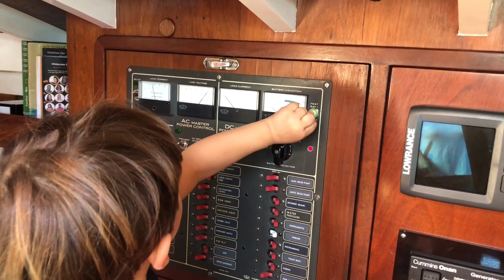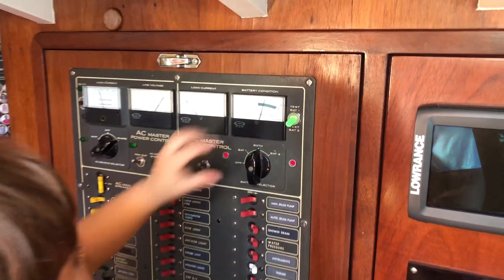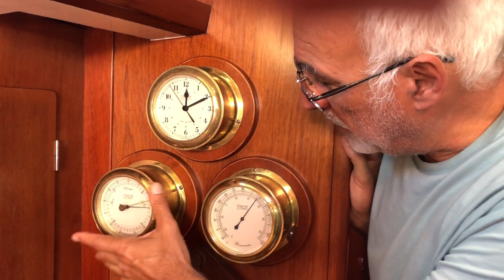O Velho Lobo do Mar| No Barco Pelo Mundo Ep. 82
Quer conhecer um veleiro clássico de madeira, 1982?

Descobrimos essa joia do mar, um projeto de Pablo Ciebert e tivemos a oportunidade de velejar em Paraty. Siga @donthomazII

Confira esse vídeo que está imperdível !

Esse vídeo, está IMPERDÍVEL!!!

*OPORTUNIDADE*
Se você sonha em ter um veleiro, ou pretende viver a bordo e não sabe por onde começar, está cheio de dúvidas, não se preocupe...já passamos por isso também.

E resolvemos colocar todas essas informações em um único lugar, com um passo a passo bem detalhado do início ao fim.

GPS DA VIDA A BORDO, é um curso totalmente online, permitindo realizar no seu tempo.

A realização do sonho, começa quando você toma a decisão, então clique no link agora mesmo e adquira GPS DA VIDA A BORDO.